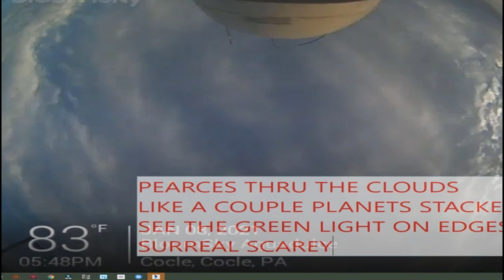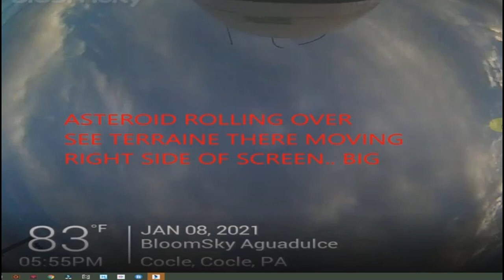'' Nibiru or planet x SUNS" PLANET X IS HERE ROLLING ROCKING AROUND THE SKIES ' DEEP SOUTH AMERICA